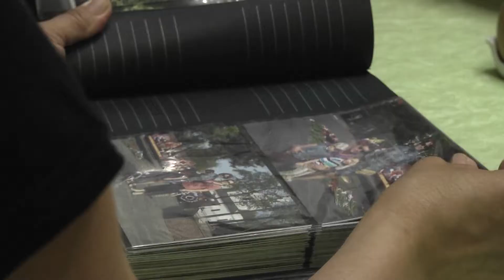Сотрудник УМВД Вячеслав Ефремов